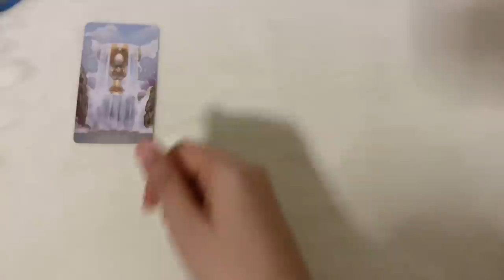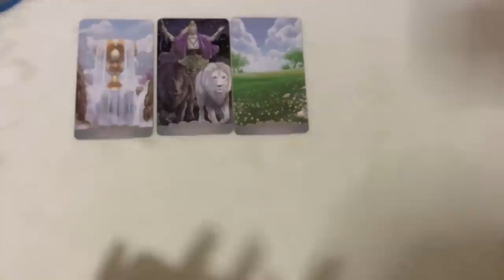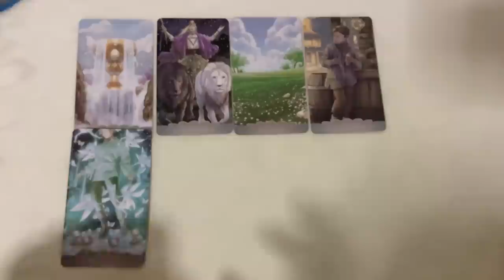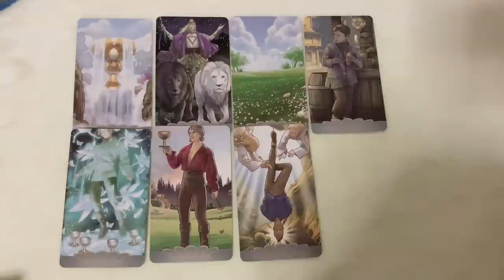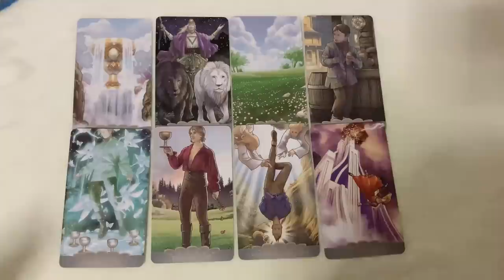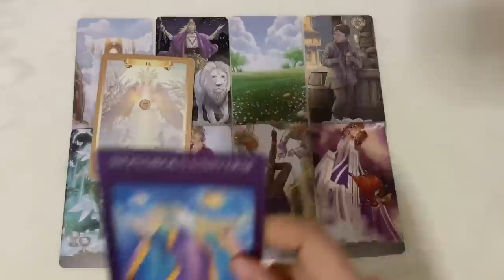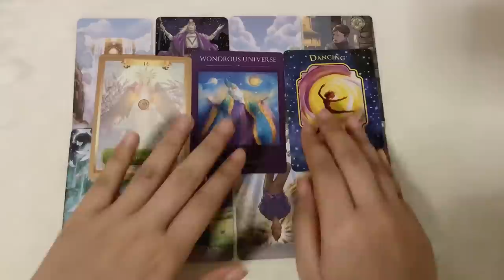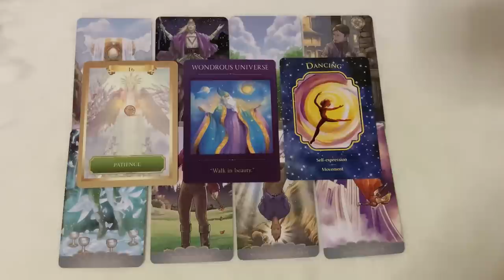Random | (Timeless) ข่าวดีของคุณในเดือนพฤษภาคม